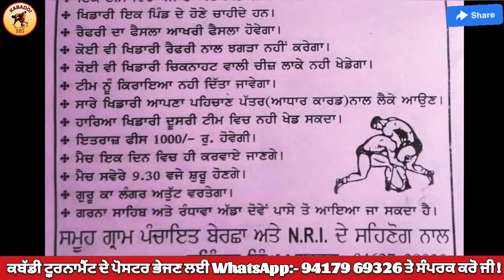Aaj De Kabaddi Cup 23 April 2023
Kabaddi Tournament 23 Apr 2023 || Kabaddi Cup 23 Apr 2023

(3) kabaddi live today match